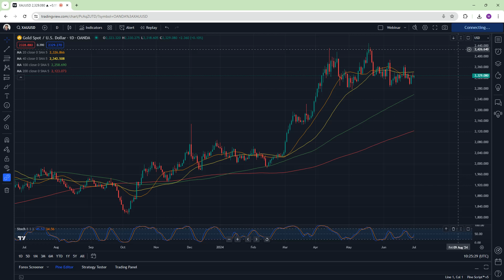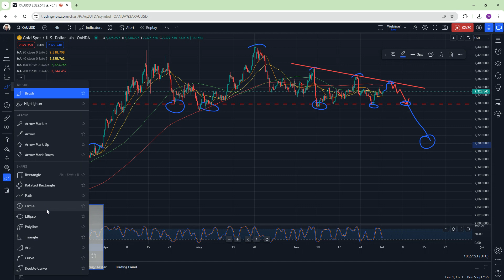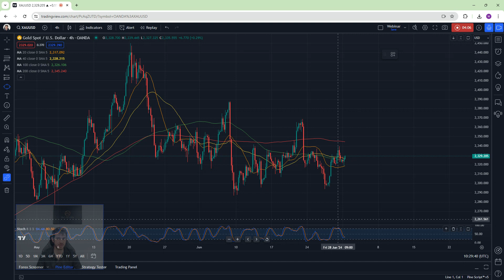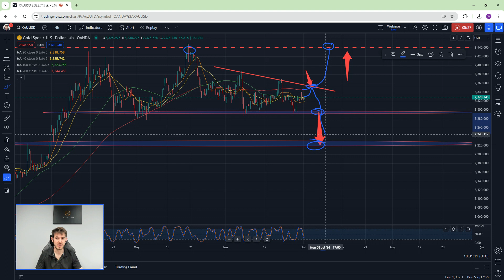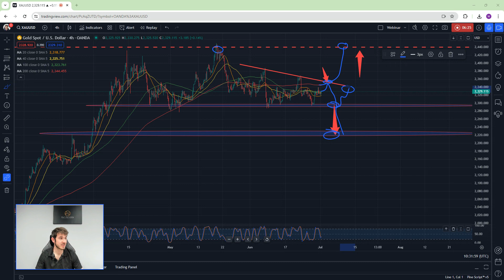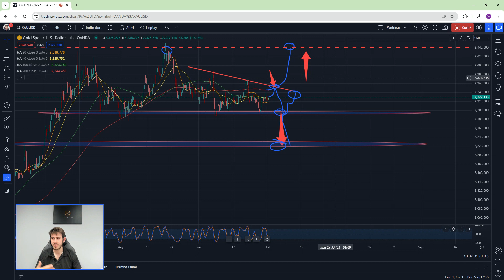US ISM Manufacturing Data Trading | XAU/USD